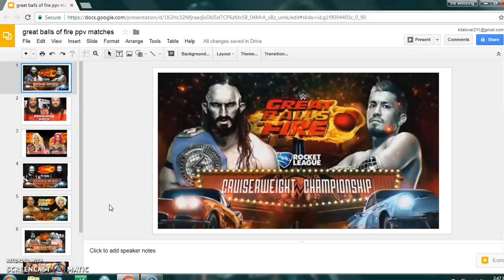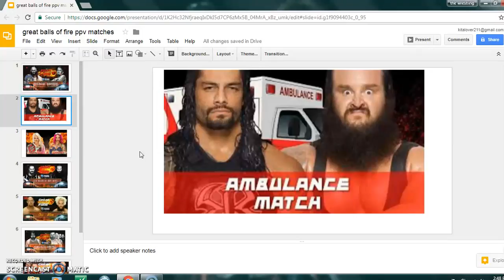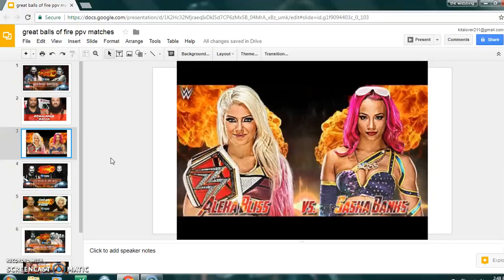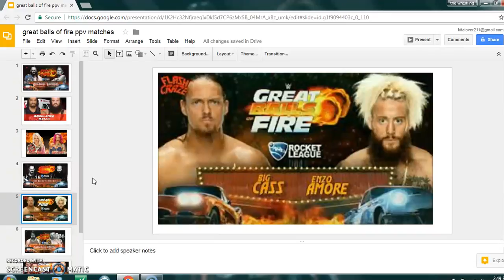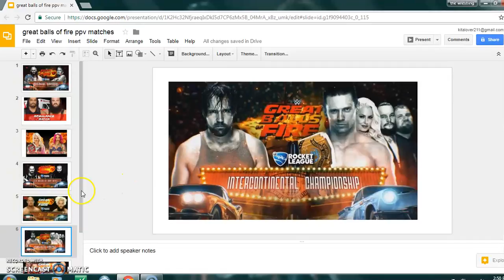video of the week for july 5th 2017!!!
it is wwe raw ppv great balls of fire predictions and shoutouts and shoutout future info!!! next sunday's video of the week will be wwe raw ppv great balls of fire coverage video!